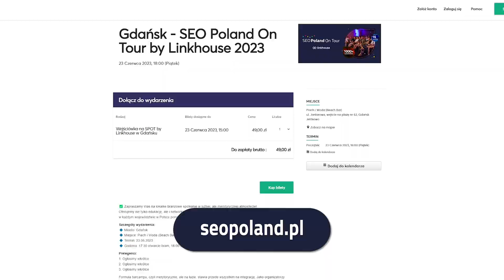Przyjdź na SEO Beachcamp w Gdańsku! | SEO Poland on Tour by Linkhouse